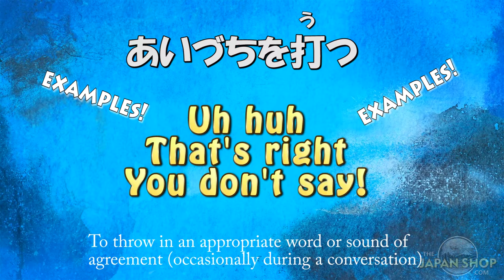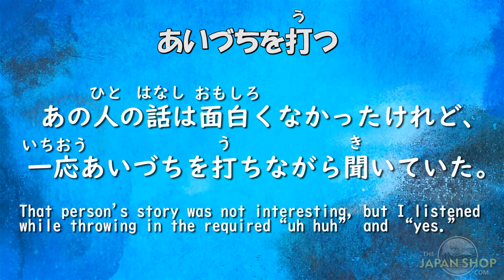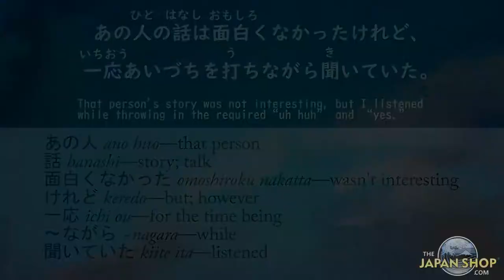Japanese Idiom: あいづちを打つ Making Sounds to Show Comprehension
When talking with someone, to show you are engaged in the conversation, you may nod or say things like “That's right” or “You don't say!”

Examples of あいづち aizuchi in Japanese are 「はい」hai, 「うん」un, 「へえ」hee, and「なるほど」naruhodo.

This idiom comes from the rhythm the blacksmith and his apprentice have when trading blows hammering hot metal. The “ai” means “together” and “tsuchi” is a hammer. “utsu” means to hit. Two people hammering hot metal require careful coordination as do people in conversation.

あの人の話は面白くなかったけれど、一応あいづちを打ちながら聞いていた。
That person's story was not interesting, but I listened while throwing in the occasional “uh huh” and “yes.”

あの人 ano hito—that person
話 hanashi—story; talk
面白くなかった omoshiroku nakatta—wasn't interest
けれど keredo—but; however
一応 ichi ou—for the time being
～ながら ~nagara—while